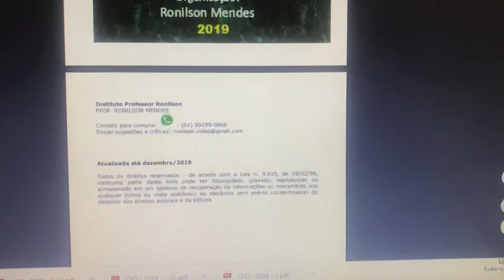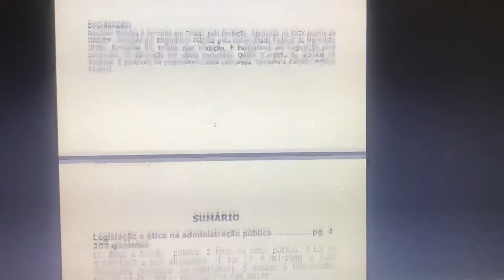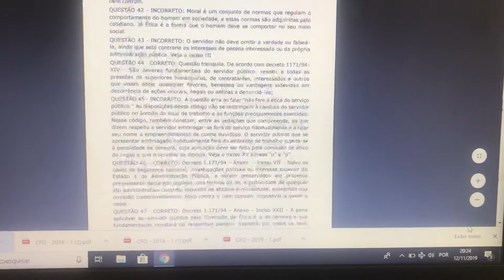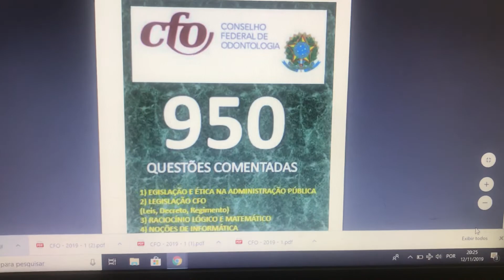Manual de questões CFO - 2019 - prof. Ronilson Mendes